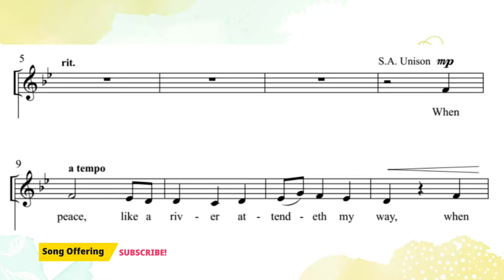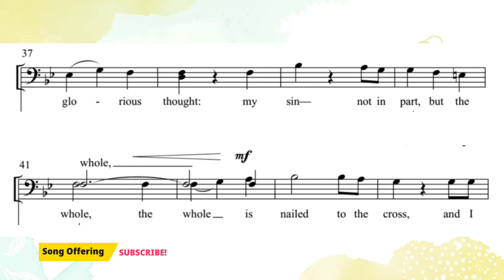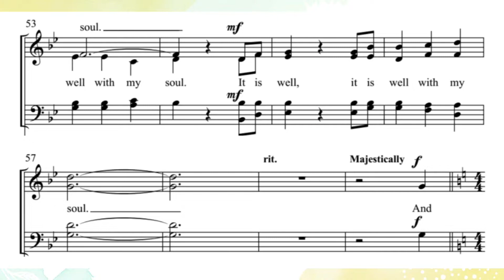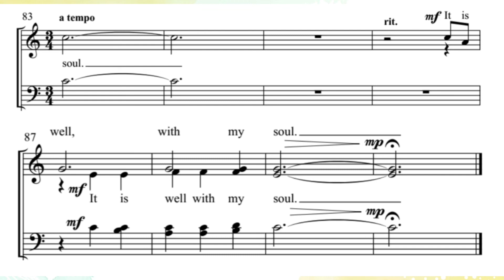It Is Well With My Soul | DEMO | SATB | Song Offering